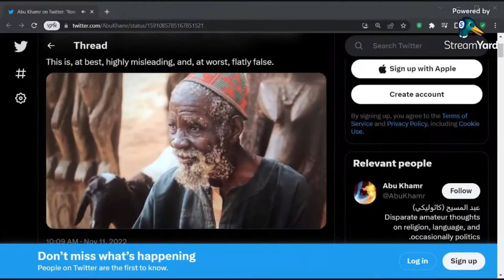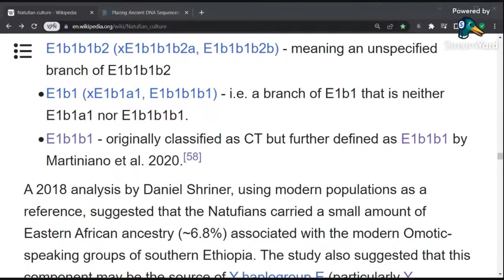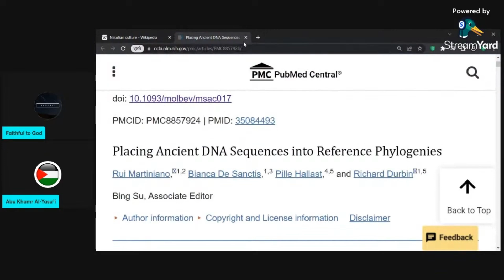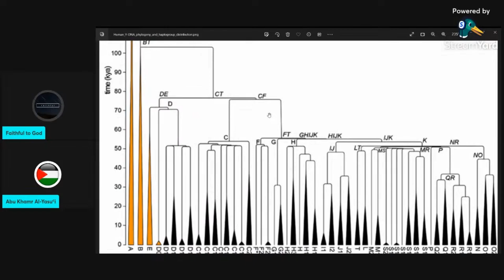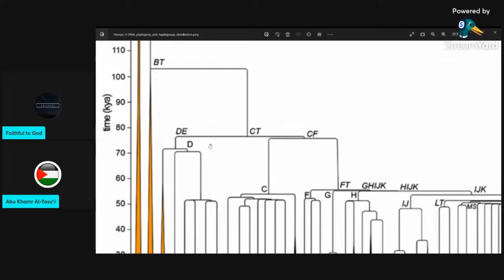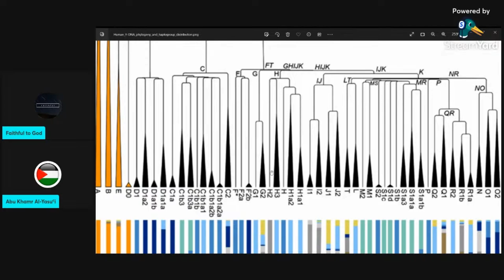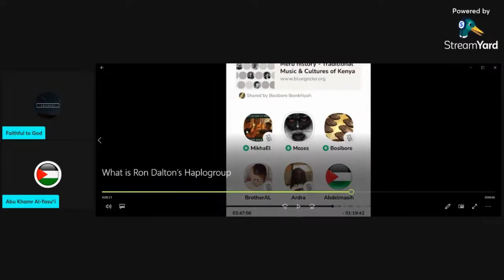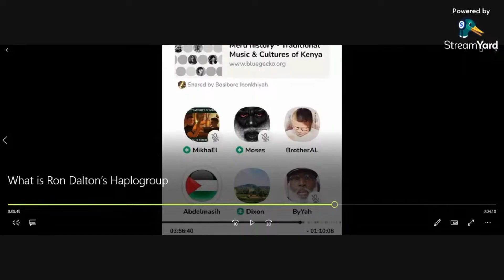Hebrew Israelite Ron Dalton Jr Debunked: DNA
Correcting Ron Dalton Jr, the creator of the Hebrews to Negroes documentary, on his complete misunderstanding of DNA, specifically Y-DNA.

Sources used in this video:

[1] Tweet showing clip from Dalton's documentary, 11 November, 2022

[3] — Rui Martiniano, Bianca De Sanctis, Pille Hallast, and Richard Durbin, "Placing Ancient DNA Sequences into Reference Phylogenies," Molecular Biology and Evolution, vol. 39 (2022)

[6] — Clip from this video:
Which itself is playing a clip from this ClubHouse discussion:
“Afro- Hebraic Practices from Birth to Death,” 2 October, 2022